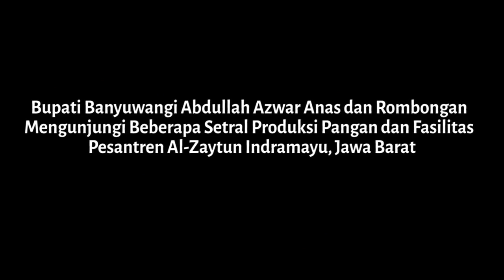Menteri PANRB Abdullah Azwar Anas ketika Berkunjung ke Ma'had Al-Zaytun